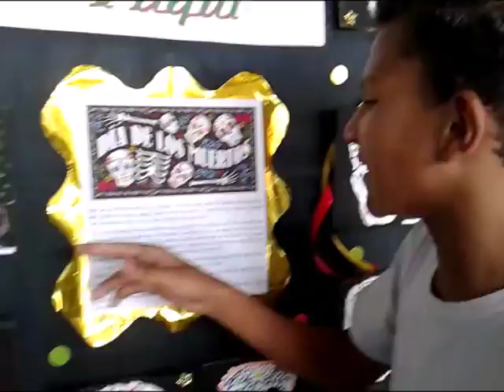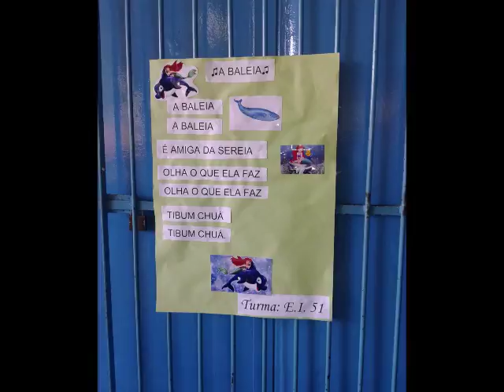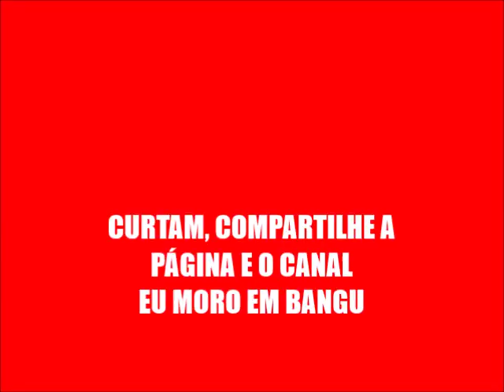FEIRA PEDAGÓGICA Escola Municipal Conselheiro Zacarias de Gois